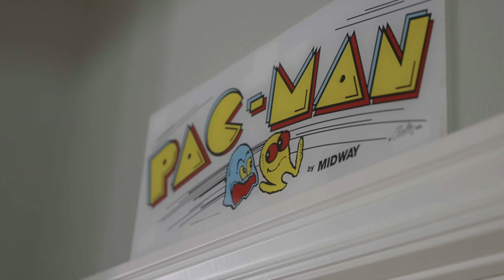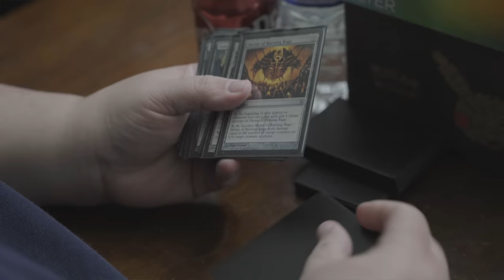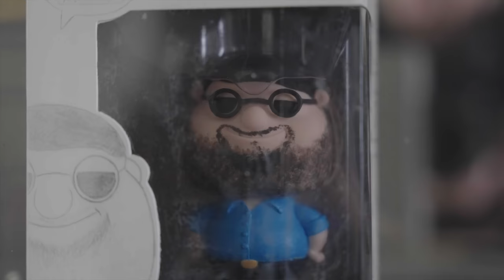Boogie2988 HOUSE TOUR 2023!!!